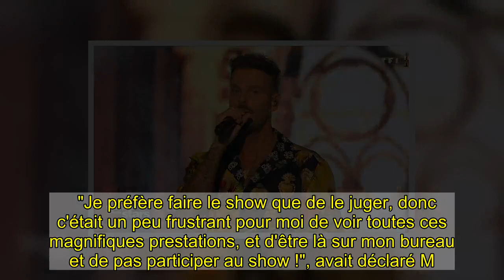M. Pokora : gros retournement de situation dans sa carrière, l'info qui vient de tomber !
"Je préfère faire le show que de le juger, donc c'était un peu frustrant pour moi de voir toutes ces magnifiques prestations, et d'être là sur mon bureau et de pas participer au show !", avait déclaré M. Pokora l'an dernier, invité d’Elodie Gossuin et Albert Spano lors de la matinale de RFM.  Le papa beau gosse et compagnon de Christina Milian avait également fait savoir qu'il trouvait cela très "compliqué de noter des prestations".  Et si les fans pensaient qu'il s'était résigné, finalement, M. Pokora aurait, à en croire les informations de Voici, complètement changé d'avis. Le protecteur de l'adorable Isaiah aurait accepté de revenir dans DALS pour la prochaine saison. Côté casting, nos confrères dévoilent quelques noms surprenants : Michèle Laroque et Elie Semoun auraient été séduits par le concept et voudraient à tout prix y participer.  Reste à savoir si Camille Combal reviendra bien à l'animation de l'émission en compagnie de la sublime Karine Ferri ou si la chaîne a décidé de se renouveler de ce côté là.  En tout cas, pas de Jean-Marc Généreux qui a claqué la porte, préférant s'offrir un "nouveau départ" sur France 2 où il a obtenu son propre programme.  À voir également : M. Pokora répond enfin à Aya Nakamura !  La rédaction à lire aussi   Photos : Emmanuel Macron fait tomber la veste pour une partie de foot avec des jeunes !   La situation est grave… des fans de la chanteuse Amel Bent escroqués et harcelés, les révélations choc !